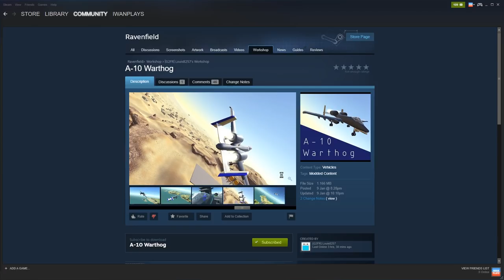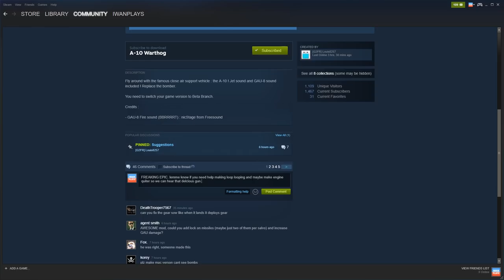A-10 WARTHOG RAVENFIELD CUSTOM THUNDERBOLT II (Fairchild Republic CAS)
NEW RAVENFIELD CUSTOM PLANE VEHICLE BOMBER Fairchild Republic A-10 Thunderbolt II "Warthog" Close Air Support - fantastically cheap single-seat ground support. "BBRRRRRT" said the A-10. "Boom" said the sad ground unit. GAU-8 be thanked! by Louis8257

Buy Ravenfield on Humble (it's cheaper and you get a free Steam Key upon purchase)